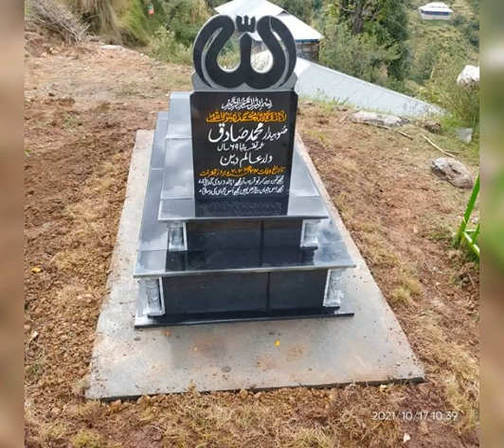16 December 2023